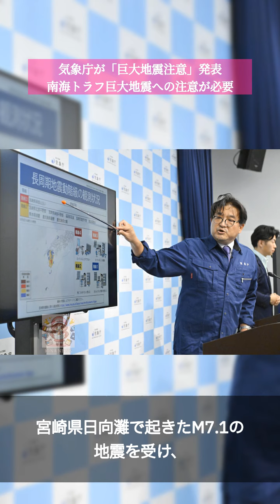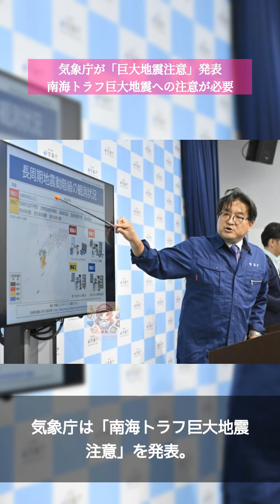本日のトップニュース